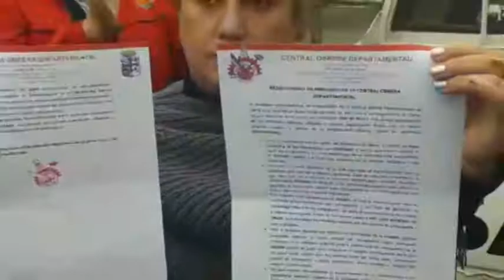COD en emergencia por retención de bonos y salarios a trabajadores de la Universidad Rene Moreno, de